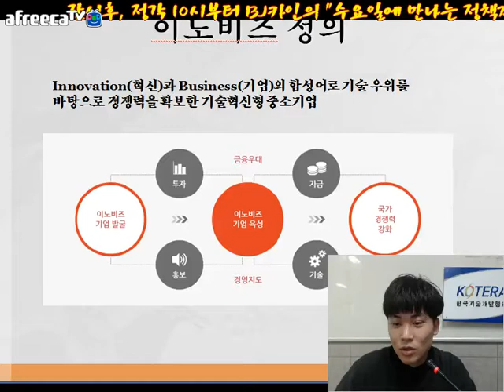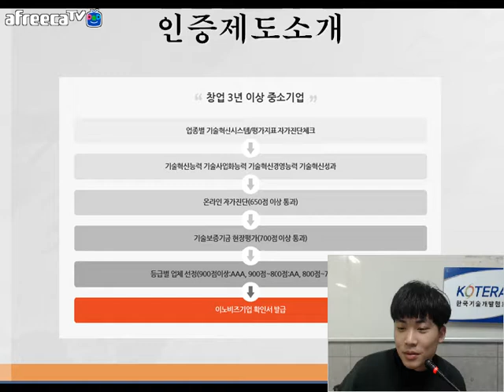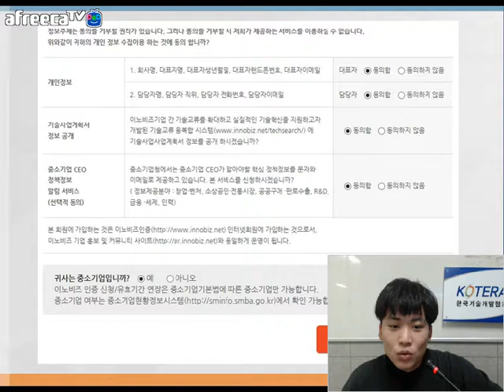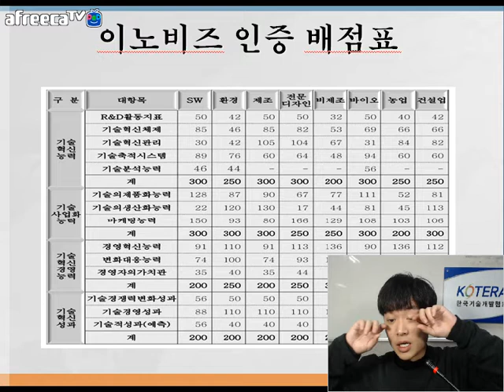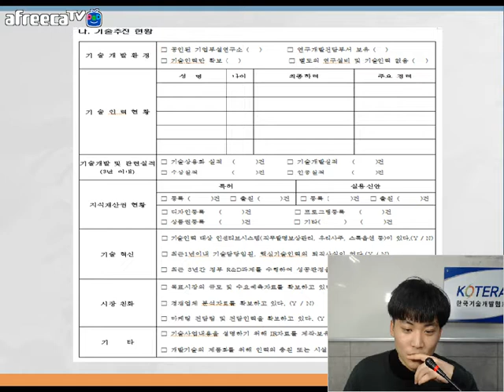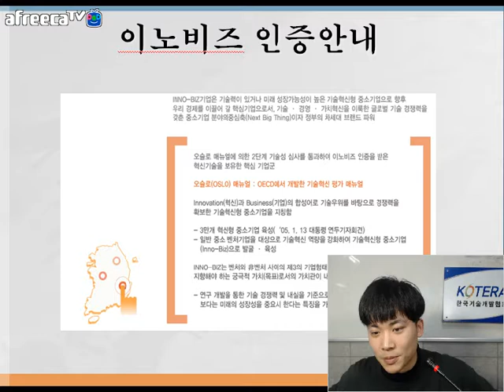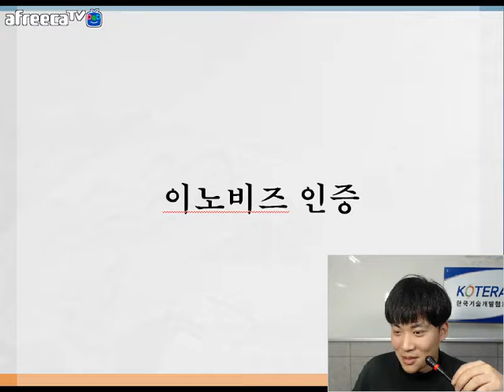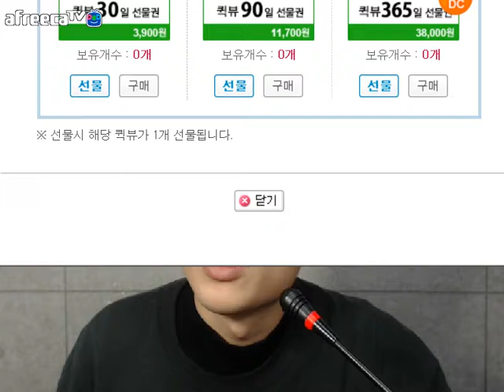[KOTERA TV] BJ카인의 수요일에 만나는 정책자금(171018)_이노비즈 이야기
*이노비즈의 정의
*연혁
*인증차이
 - 이노비즈
 - 벤처인증
 - 메인비즈
*인증제도 소개
*이노비즈 신청단계
*신청,접수 절차
*선정기준
*수수료 및 납부방법
*벤처/이노비즈 중복 신청기업 수수료 감면 안내
*인증신청 온라인 실무
*이노비즈 인증 배점표
*기술사업계획서 작성
*현장평가 준비요령
*현장평가시 참고 서류
*이노비즈 인증안내
*이노비즈 비전
*이노비즈 방향
*Review